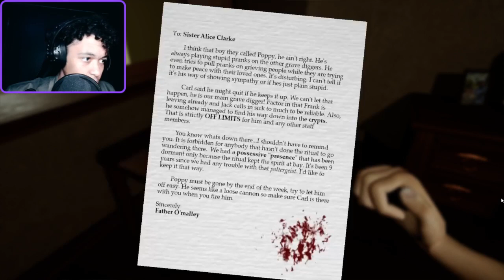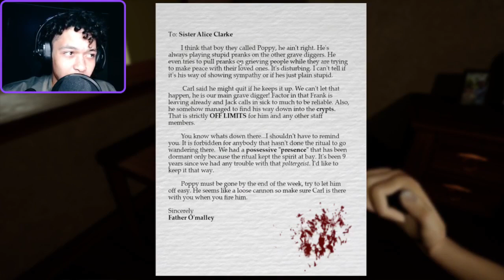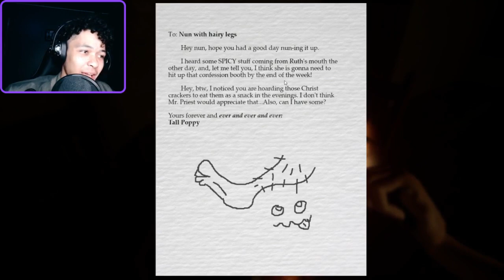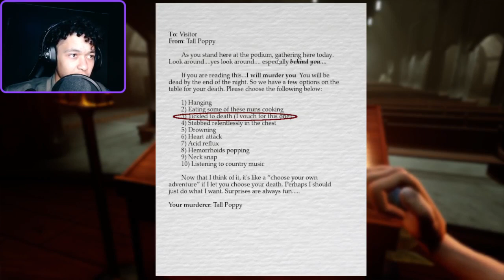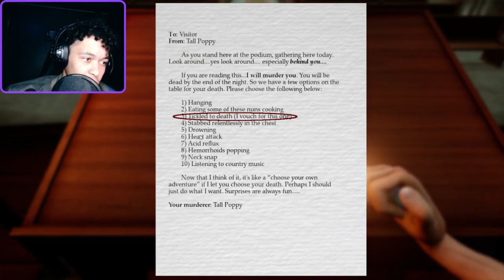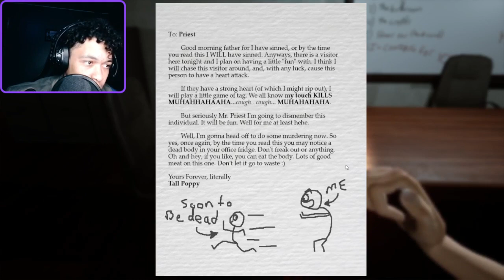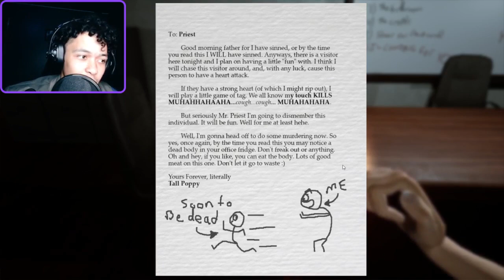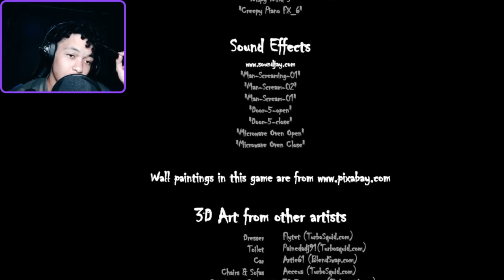WHO ARE YOU?!?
I played Tall Poppy